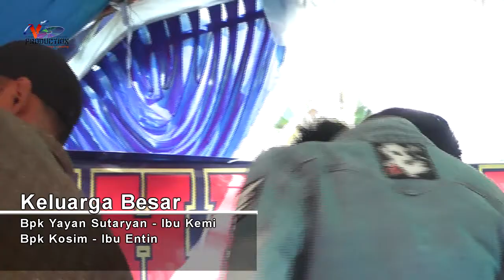Cahaya Dewa @ Rangda ABG